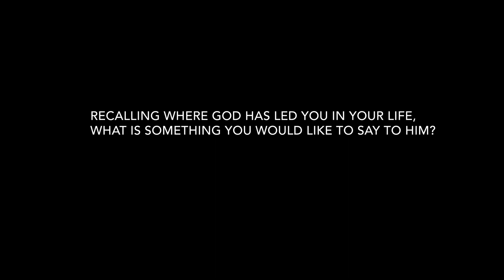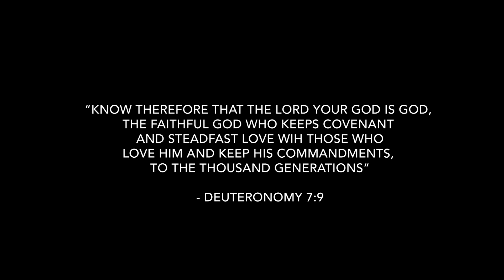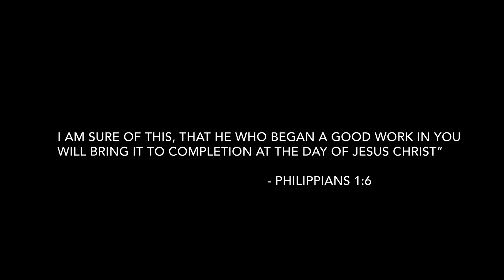2018 RCA Remnant Night Video (Part 3)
2018 Remnant Conference in America Remnant Night Video (Part 3)
@ Remnant Media Production

Director: Joy Joo
Videography by: Esther Park, Susie Lee, Sharon Joetama, Danielle Kim
Edited by: Esther Park, Susie Lee